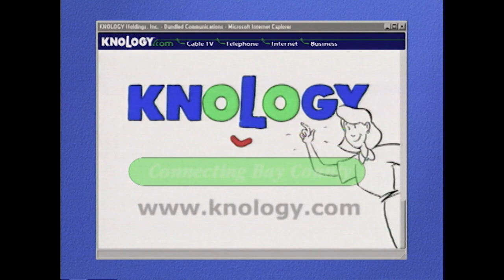Sample TV Commercials